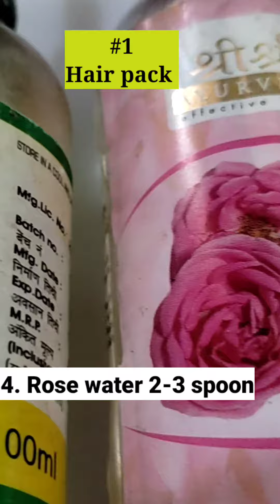Holi special hair pack and shampoo for hair care, dandruff free hair